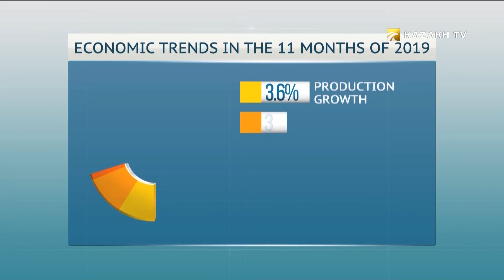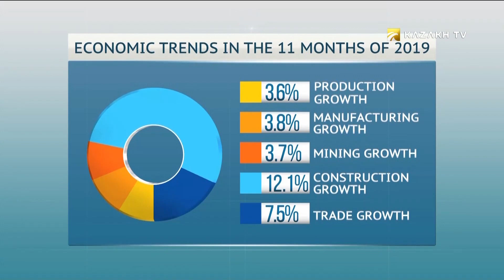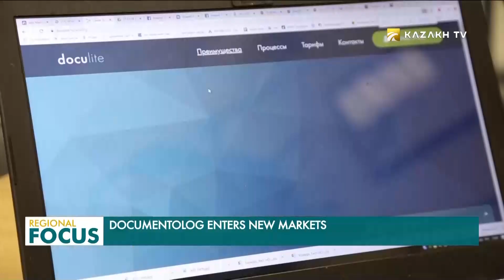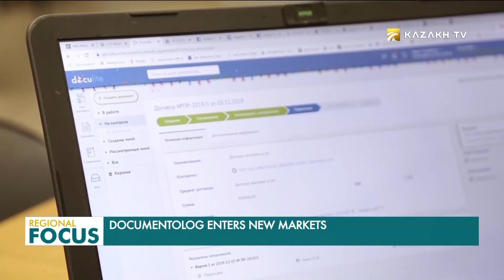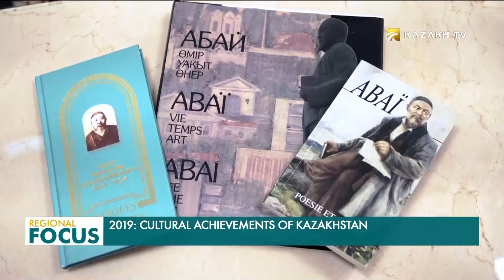Regional Focus. 30.12.2019 (кырг)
Чымкент КМШ өлкөлөрүнүн маданий борбору аталды.